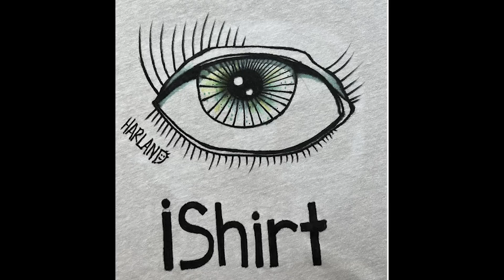Must see JOSH WOLF talking Rednecks, singing country songs, and solving the mysteries of love! #63